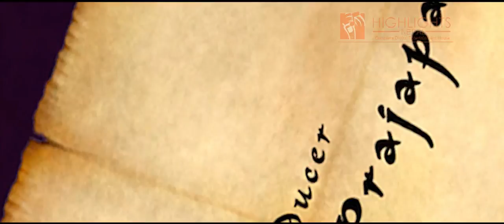YO KATHA HO TIMRO MERO || Nepali Movie Official Trailer | Suman Singh | Rabi Karki | Rista Basnet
The Frame Creation Presents
New Nepali Movie YO KATHA HO TIMRO MERO
Releasing: Bhadra 13/August 29 2014
Writer & Director: Om Prateek
Producer: Ramesh Prajapati
Executive Producer: Ram Budhathoki
Associate Producer: Anil Hekka
Choreography: Govinda Prabhat, Narayan Rijal, Anil Koirala, Ram
Lyrics: Ganesh Subedi, Shankar Adhikari "Ghayel", Ravi Karki
Company: The Frame Creation Pvt. Ltd.
Actor: Suman Singh, Ravi Karki, Rista Basnet, Rupa Rana, Ganesh Upreti & Om Parteek
Camera: Suresh Bajracharya
Action: Roshan Shrestha
Editor: Banish Shah